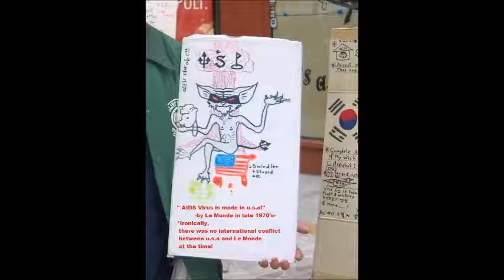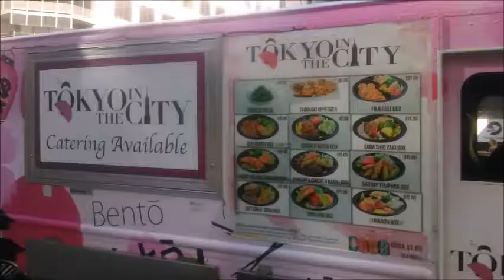My Oct 01,02 2019 Slideshow 3